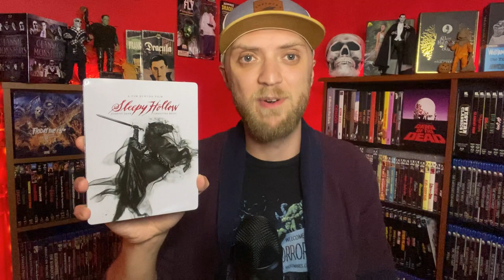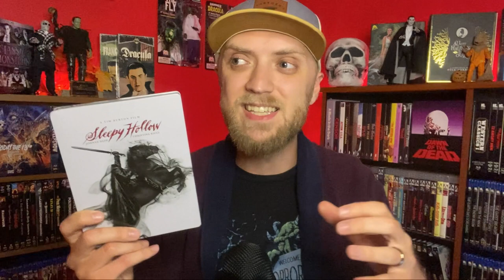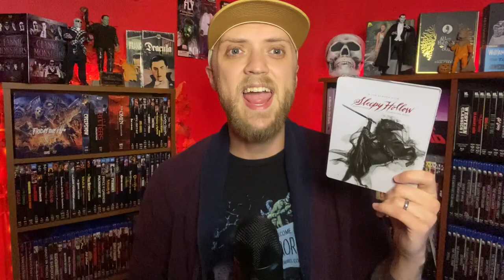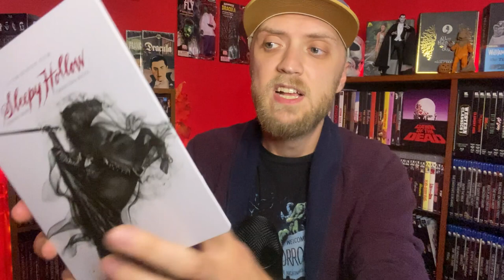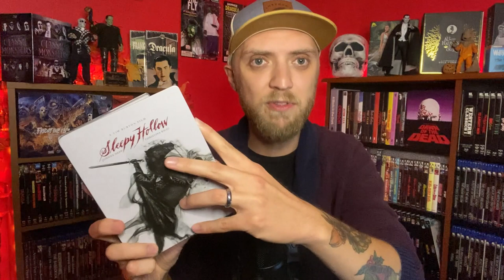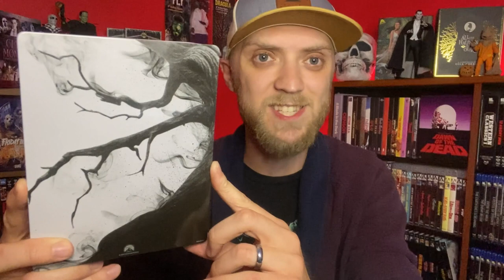SLEEPY HOLLOW on NEW 4K Steelbook! | My Favorite Tim Burton Movie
Heads will roll!! Today I'm showcasing and reviewing the new 4K steelbook for SLEEPY HOLLOW (1999). This is the most unique steelbook I've ever owned, and that could be a good or a bad thing.

Let me know your thoughts on Sleepy Hollow!

blu-ray collection update
blu-ray haul
best tim burton movies
physical media
blu-ray update
scream factory 4K
4K update
the legend of sleepy hollow
headless horseman
scream factory collection
4K collection
4K haul